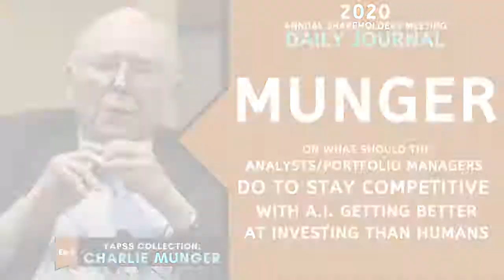Charlie Munger: A.I. vs. Humans Investing | Daily Journal 2020【C:C.M Ep.2】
In this episode, Charlie Munger was asked on what should the analysts/portfolio managers do to stay competitive with A.I. getting better at investing than humans?